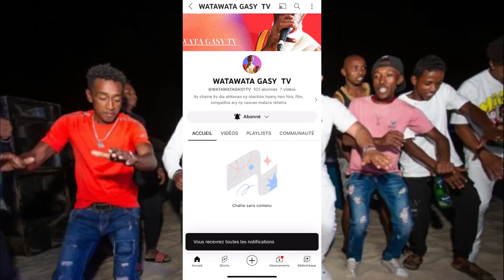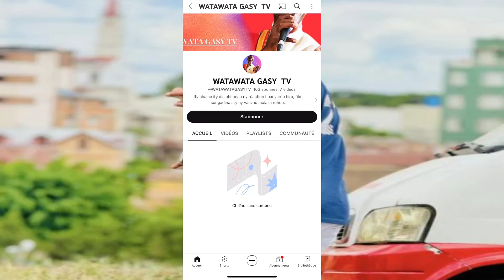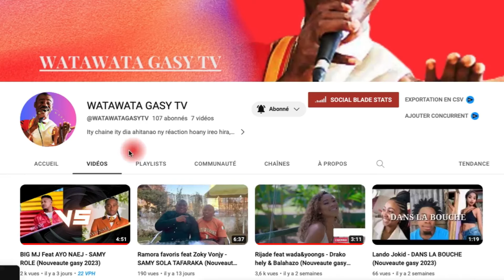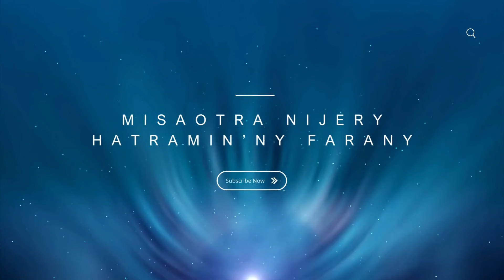JHAL THO X MANAHIRA TSIMIALONJAFY ADINY SAMY JOMBILO INTERNATIONAL